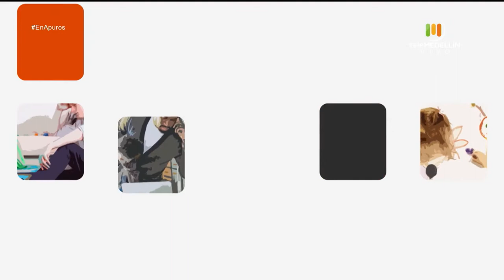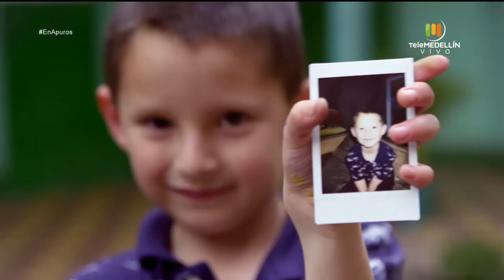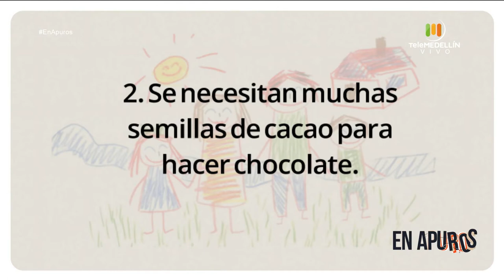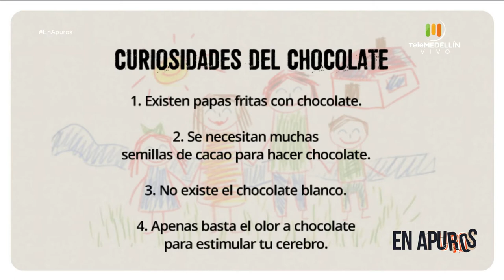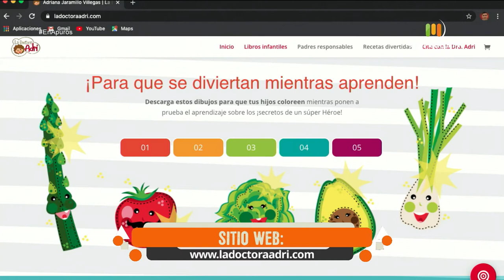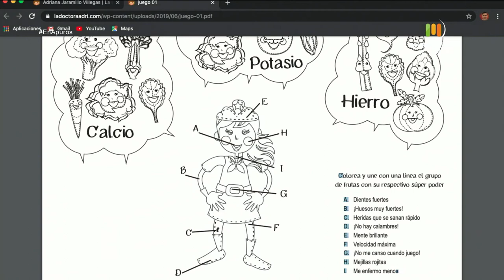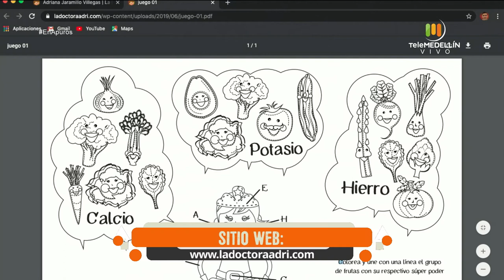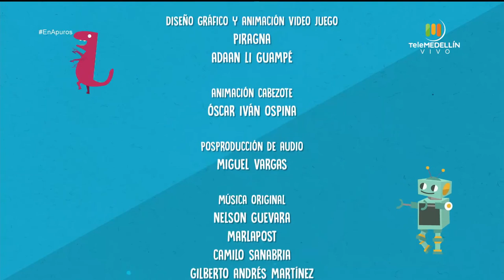Ventajas y desventajas del CHOCOLATE en los niños [En Apuros] Telemedellín